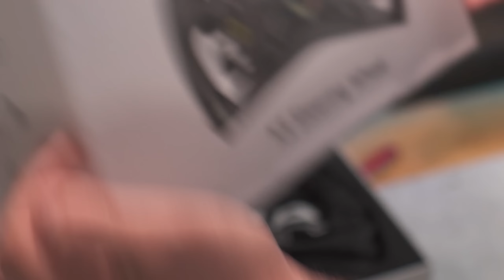Assetto Corsa Competizione GAMEBREAKING update